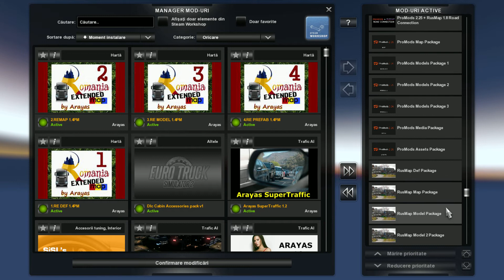ROMANIA EXTENDED 1.4.2 Promods version RELEASED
ENGLISH

This is a specific version for Promods 2.26 compatibility.
Working only in ETS2 1.30.xx  ALL MAP DLC
For non-Promods, use my standard version (they are NOT the same!)

LOG
-replace the romanian territory from standard Promods
-add all 56 cities in Promods map (42 Romania, 5 Serbia, 7 Bulgaria, 2 Moldova)
-cities of Osijek, Subotica and Zrenjanin from Promods are lost in the process and not replaced.

! respect the loading order from the photo (inside package also) for Roextended and Promods.
You can add other maps as usual after Promods files.

I dont think it works with Balkan Project (i have to see, i didnt use that add-on)

WARNING : LOADING TIME MAY BE LONG! (5-15 minutes)

ROMANA
Asta este versiunea compatibila cu Promods a Romania Extended
pentru versiunea ETS2 1.30.xx (Promods nu s-a updatat la 1.31)
Toate DLC- urile necesare (Italy, Scandinavia, East si France)
LOG
-inlocuieste orasele romanesti din Promods cu 42 din Romania (resedinte judet), 5 din Serbia, 7 in Bulgaria si 2 Moldova.
- Osijek, Subotica si Zrenjanin din Promods sunt eliminate in proces
!!! respecta ordinea de incarcare din fotografie (e si in pachetul ZIP) pentru Roextended si Promods.
Poti adauga alte harti ca de obicei, dupa fisierele Promods.
Nu cred ca merge cu Balkan Project, nu am folosit niciodata acel add-on.
ATENTIE: TIMPUL DE INCARCARE POATE FI LUNG! (5-15 minute)